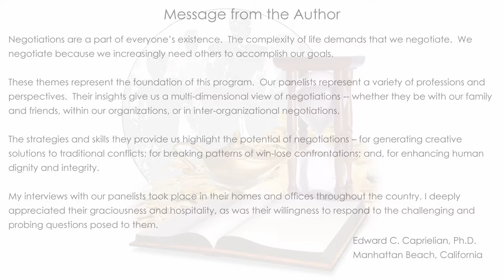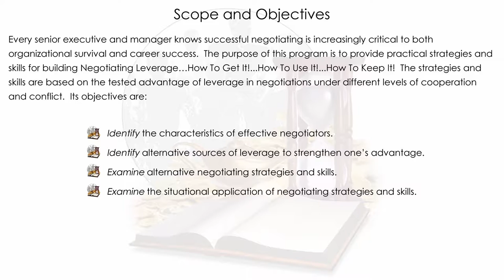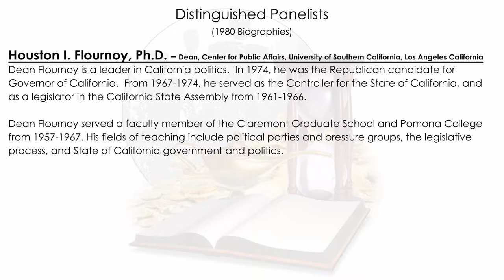"Building Negotiating Leverage"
Negotiating Leverage:
How To Get It!  How To Use It!  How To Keep It!

DISTINGUISHED PANELISTS (1980 BIOGRAPHIES)

Houston I. Flournoy, Ph.D. – Dean, Center for Public Affairs, University of Southern California, Los Angeles California

Dean Flournoy is a leader in California politics.  In 1974, he was the Republican candidate for Governor of California.  From 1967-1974, he served as the Controller for the State of California, and as a legislator in the California State Assembly from 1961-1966.

Dean Flournoy served a faculty member of the Claremont Graduate School and Pomona College from 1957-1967. His fields of teaching include political parties and pressure groups, the legislative process, and State of California government and politics.